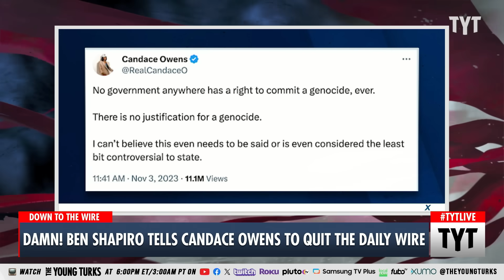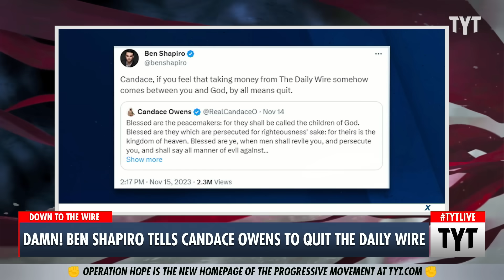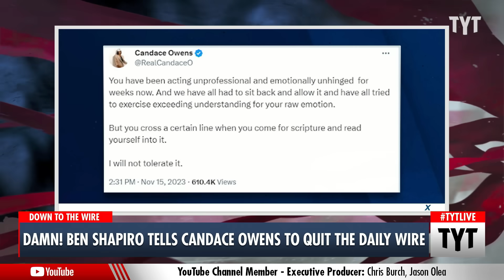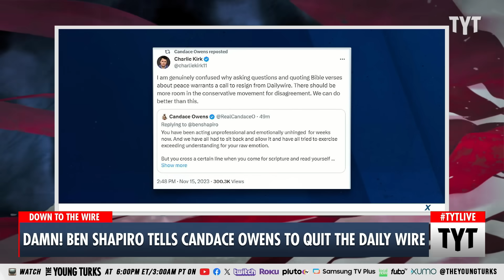Ben Shapiro Dares Candace Owen To Quit The Daily Wire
Update on the beef between Candace Owen and Ben Shapiro. Ana Kasparian and Wosny Lambre discuss on The Young Turks. A manifesto for a new progressive vision

"The Daily Wire founder Ben Shapiro urged anchor Candace Owens “by all means, quit” on Wednesday after the two feuded on social media about her coverage of the Israel-Hamas war.

The quarrel began with a TikTok video that went viral over the weekend in which Shapiro blasted Owens “faux sophistication” about the conflict, adding that her “disreputable” commentary about Israel is “ridiculous” and full of errors.

Owens responded by posting a Bible verse to X: “Blessed are ye, when men shall revile you, and persecute you, and shall say all manner of evil against you falsely, for my sake.”

231115__TB03_Damn_Ben_Shapiro